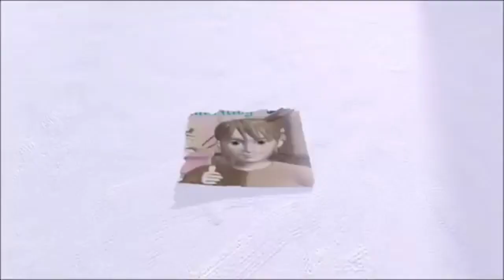Funny sees the picture of mr stain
Here is the scene from funny pets episode love when funny sees the photo on the ground that has the picture of the handsome man (mr stain) and also funny's reaction is me when i see the picture of my fictional crush or someone tries to fluster me with a photo of my fictional crush in the community post.
Taken from funny pets love